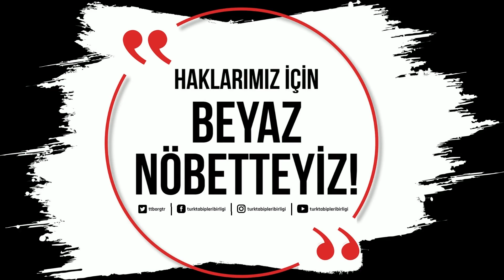Mersin Tabip Odası'ndan Dr. Mehmet Antmen Yanıtlıyor: Neden BeyazNöbet'teyiz?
Dr. Mehmet Antmen / Mersin Tabip Odası

🗨 "Hekimlerin insanca yaşamasını sağlayacak ve emekliliklerine yansıyacak temel ücret için BeyazNöbet'teyiz!"